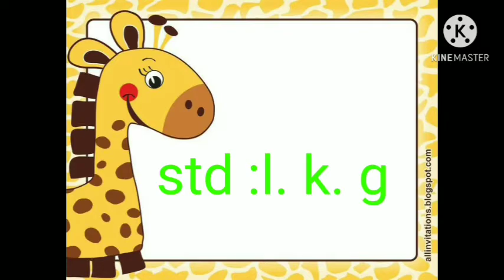L k g gujrati rhymesh એ બી સી ડી ઘોડા દોડાવો